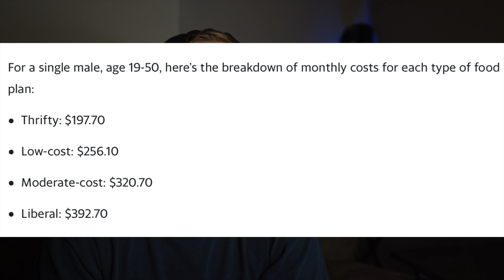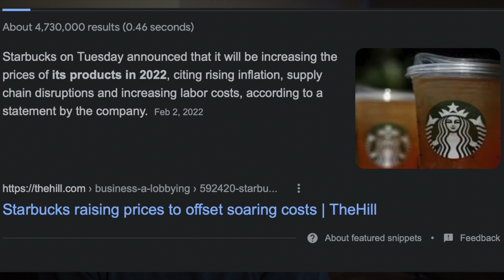mistakes you're making trying to save money 2022! And how to save more than you thought was possible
in todays video, I'll be going over some things most people spend way too much money on, how to fix it, and how to save more money that you thought was possible. by implementing these 3 things, and investing the money you save in the stock market, even just a broad ETF like $SPY you can drastically change your financial position.

Timeline:

Intro 00:00
Eating Out 00:25
Boujie-ness 04:18
Check your Bank 07:18
Plz Subscribe 10:18